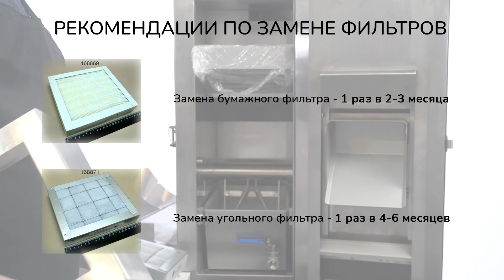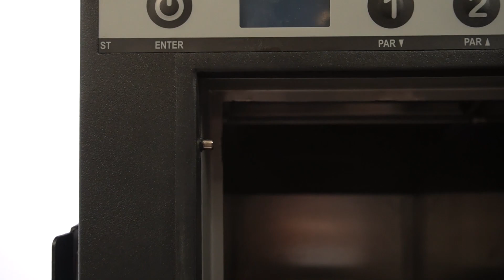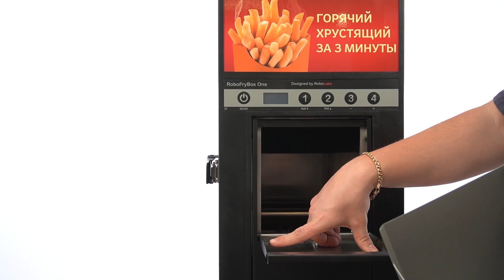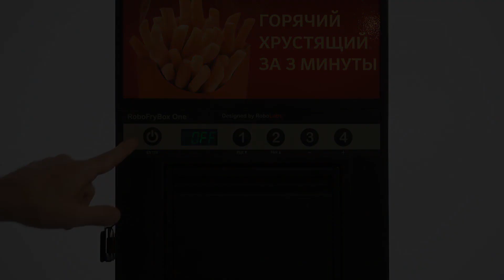Распаковка, сборка и обслуживание фритюрницы RoboFryBox One.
Автоматическая фритюрница Robofrybox One от Robolabs предназначена для приготовления различных продуктов в большом количестве масла на предприятиях общественного питания и торговли.

В данном видео наш бренд-шеф Кулаков Сергей продемонстрирует насколько легко происходит первое знакомство с фритюрницей после покупки.

Принцип действия работы фритюрницы RoboFryBox One: загрузить продукт в загрузочный лоток, запустить рабочий цикл. По окончании рабочего цикла продукт автоматически выгружается в раздаточную ёмкость.

Особенности модели:
·         Электронная панель управления
·         4 программы приготовления продуктов
·         Многоступенчатая система очистки
·         Не нуждается в использовании вытяжки
·         Ручной механизм поднятия тэнов
·         Большой легко сменный лайтбокс на двери

0:00 – 4:15 Распаковка
4:16 – 7:53 Сборка
7:54 – 10:56 Обслуживание